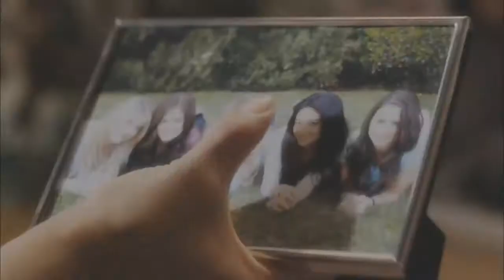"საყვარელი მატყუარების" მეოთხე სეზონი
2 დეკემბრიდან "საყვარელი მატყუარების" მეოთხე სეზონი Music Box-ზე...